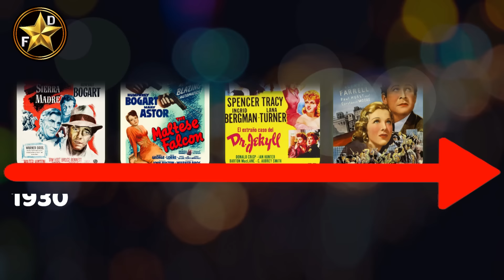Mira Como han Cambiando los Actores de Mi Bella Genio 59 Años Después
Mi Bella Genio Antes y Después.

Mi Bella Genio, es una telecomedia estadounidense emitida por NBC entre 1965 y 1970. El astronauta Tony Nelson, enviado al espacio para realizar una misión, pero esta fracasa. Mientras espera que lo rescaten, encuentra una botella de la que sale una mujer genio. Cuando Tony regresa, sabe muy bien que nadie creerá su aventura. El psicoanalista de la base, el doctor Bellows, esta convencido de que Tony ha sufrido alucinaciones. Además, Jeannie se negó a mostrarse ante otras personas que no fueran su amo.

En este video verás cómo han cambiado los actores de la serie Mi Bella Genio. Sabrás sus nombres y edad originales. Les mostraré cómo se veían antes y como lucen ahora en 2024. Then and Now

ELENCO DE MI BELLA GENIO:
• Barbara Eden como Jeannie (mi blla genio Jenny)
• Larry Hagman como Mayor Anthony Nelson
• Bill Daily como Mayor Roger Healey
• Barton MacLane como General Martin Peterson
• Hayden Rorke como Dr. Alfred E. Bellows
• Emmaline Henry como Amanda Bellows
• Philip Ober como General Stone
• Karen Sharpe como Melissa Stone

Watch :

 • Roa - It's All Good 【Official】